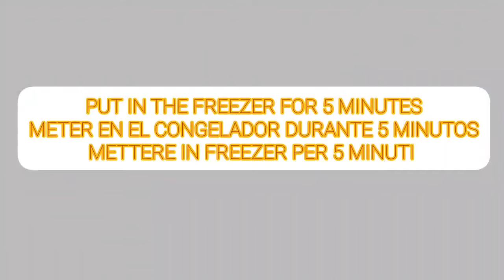Forest fruit ice cream recipe by Cooking Everyday. You can make ice cream in 5 minutes! only 3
Forest fruit ice cream recipe by Cooking Everyday. You can make ice cream in 5 minutes! only 3 ingredients.
Enable translation in your language. On mobile devices, click "CC" in the top right corner of the video. On your computer, click Video Settings ⚙️ and turn on translation‼️
👉 Guys, watch the video until the end so you don't miss the details.
From which country and city do you watch my channel? I'm curious. Write a comment under the video.

ingredients
cream 35% 220ml
yoghurt with berries 250 g
icing sugar 100 g
recipe 2
ingredients
cream 35% fat 1 litre

ingredients for the chocolate icing
dark chocolate 500 g
sunflower seed oil 110 ml

The chocolate icing must be cooled so that the ice cream does not melt when we cover it with chocolate.
almond crumble 50 g
We will need 200ml plastic cups and ice cream sticks. My amount of ingredients came out to 13 cups.
I left 5 cups as vanilla ice cream, the rest I used for magnum ice cream. To cover all the chocolate ice cream you will need 1 kg of dark chocolate.
Friends, write in the comment which recipe you like. Your opinion is very important to me.
He can't stop eating it, it's so delicious!